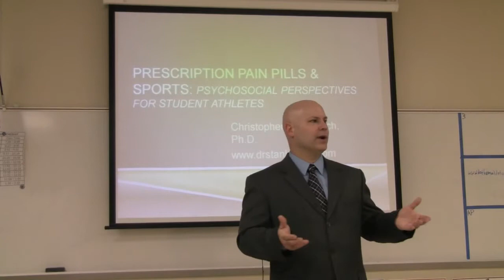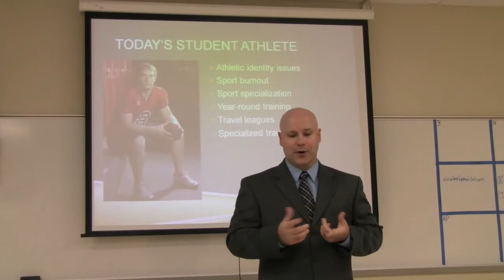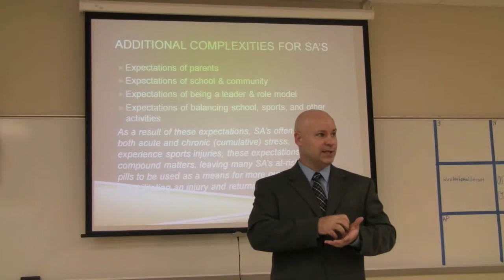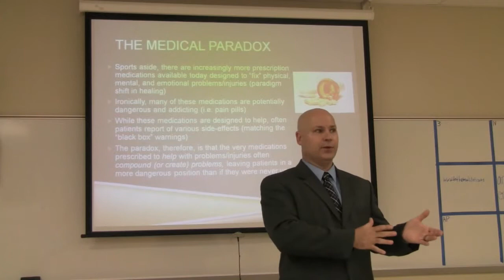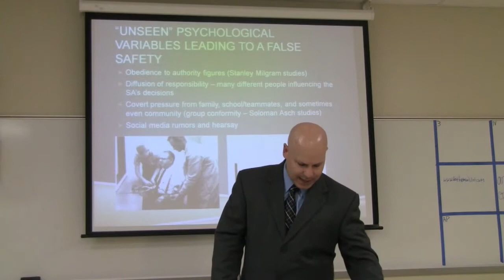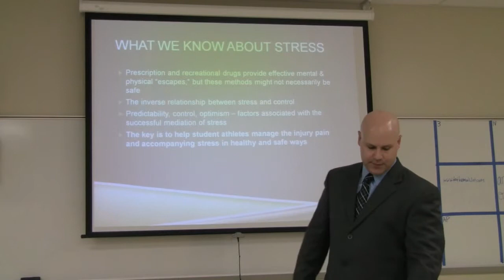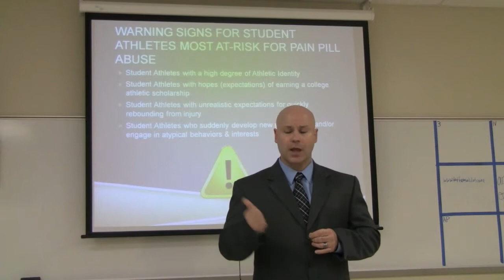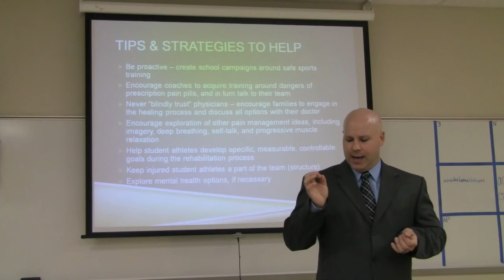Student Athletes & the Dangers of Prescription Pain Pills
Dr. Chris Stankovich discusses the potential dangers student athletes experience while using prescription pain pills to manage an athletic injury.